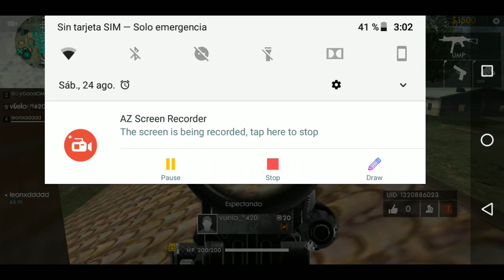24 de agosto de 2019